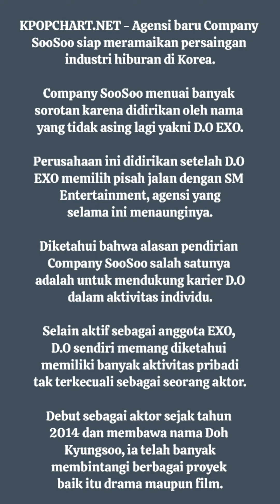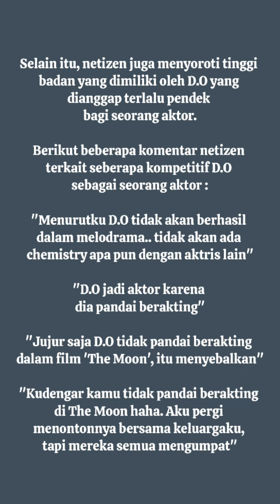Dirikan Company SooSoo, OP Pertanyakan Apakah D.O EXO Aktor yang Kompetitif?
Dirikan Company SooSoo, OP Pertanyakan Apakah D.O EXO Aktor yang Kompetitif? Netizen : Aktingnya Buruk...

Sumber : KPOPCHART.NET
Penulis : Aa Hermawan
Editor : Dendy Febrianto
Rilis : Kamis, 19 Oktober 2023
| 22:04 WIB

Korean Facts

✨Jangan Lupa :

📌and Share Chingu